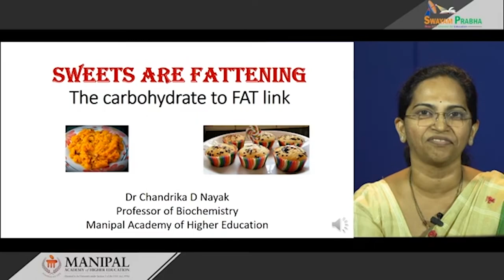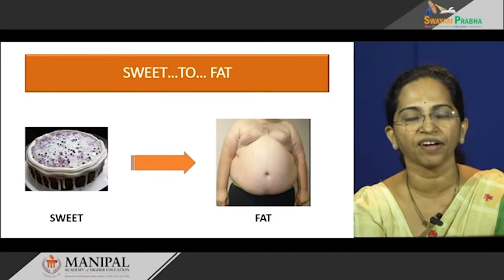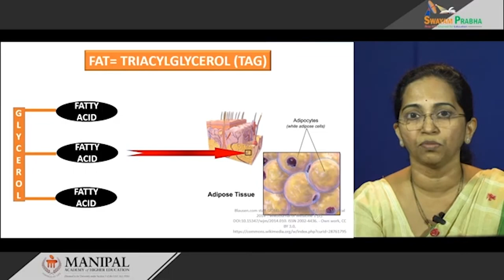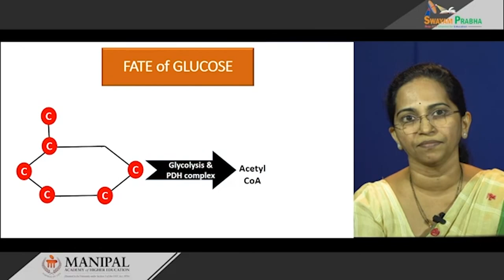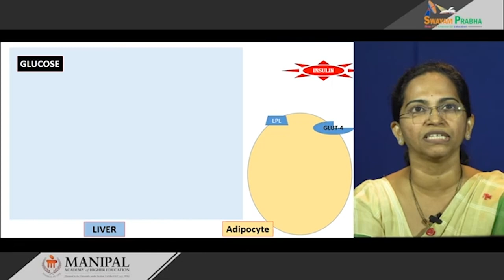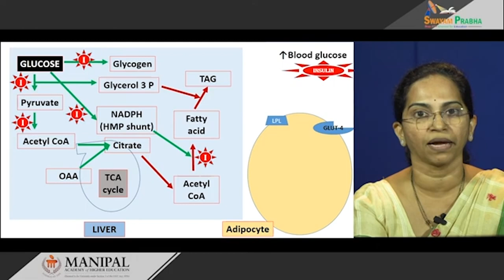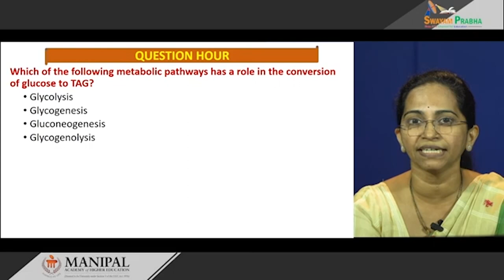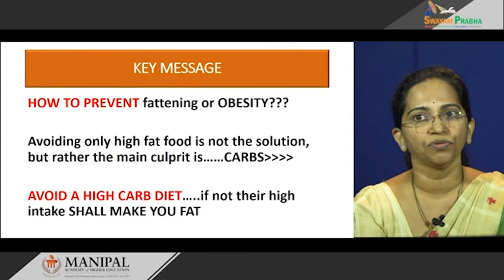Sweets are fattening: The carbohydrate to fat link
Subject : Medicine
Course Name : Biochemistry